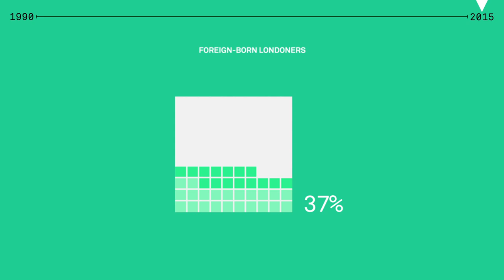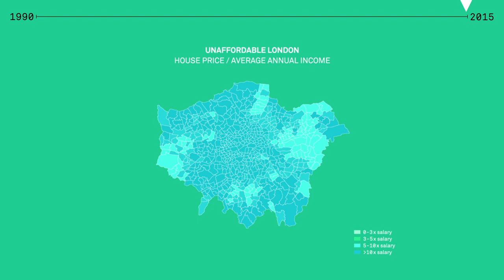London 1990 - 2015